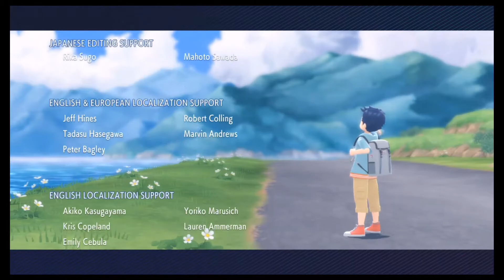Pokemon: Brilliant Diamond credits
At last its over, now I can mess around in the endgame stuff